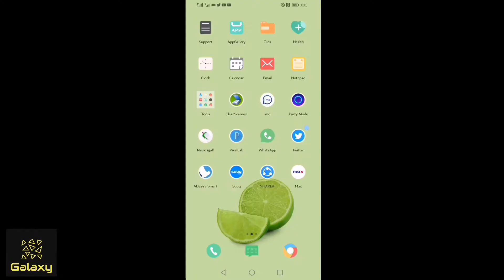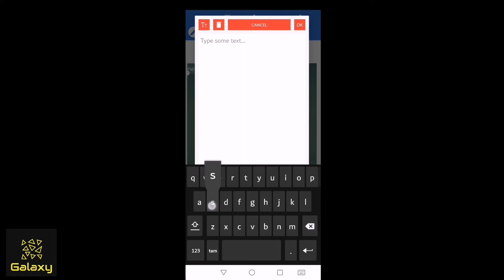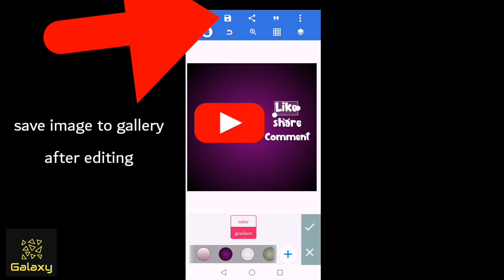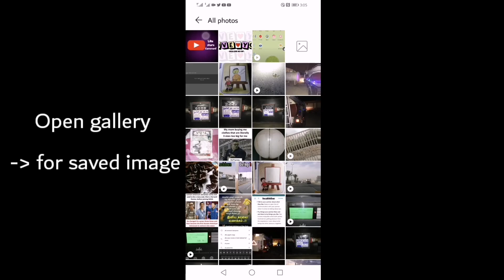HOW TO ADD BEAUTIFUL TEXT ON IMAGE IN PIXEL LAB | TECH SERIES 2020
image text editor.
Text on image.
how to add text on image.
add text on image using pixellab
How to add beautiful text on image using pixelLab.
edit image with beautiful text in pixelLab.
Best image text editing app pixelLab.